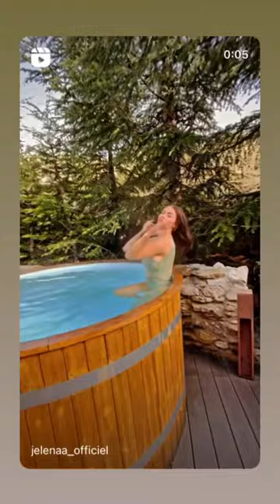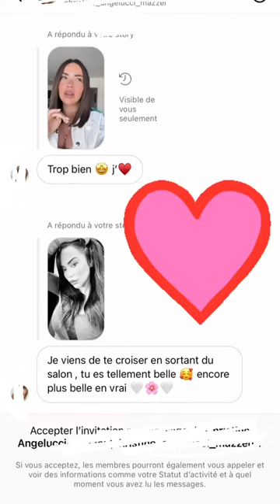JELENA - 27 Mai 2022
Les amis on se retrouve pour mon vlog du 27 Mai 2022 sur notre chaine - Pour retrouver tous mes vlogs direction ma playlist